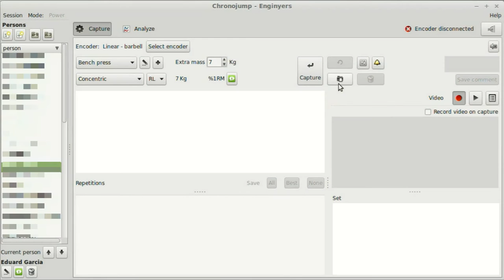Chronojump tutorials: Estimate nRM indirectly